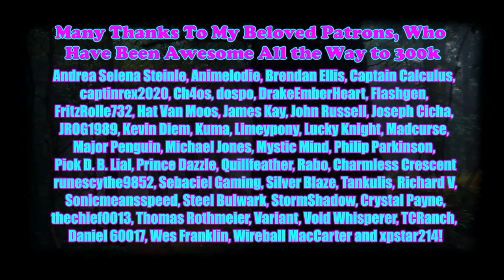[Creepypasta Reading] 'Stay Away From Burkins, Minnesota' by sleepyhollow_101 (GRIMDARK)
Summary: I drive cars for a living. I take them from a dealership to the person who has bought them online, even if that person is in a different state. Sometimes I take my granddaughter with me and we make a day of it, stopping off at McDonalds and bonding as a family. However, when I had to deliver to Burkins, Minnesota ... things took a turn for the weird - and deadly.

Show your Subscribbler pride by grabbing a brand new fan t-shirt, hoodie, mug, socks, phone case or more here:

Ominous Piano (AudioBlocks)
Dissonant Cello (AudioBlocks)
Dark and Lo Piano (AudioBlocks)